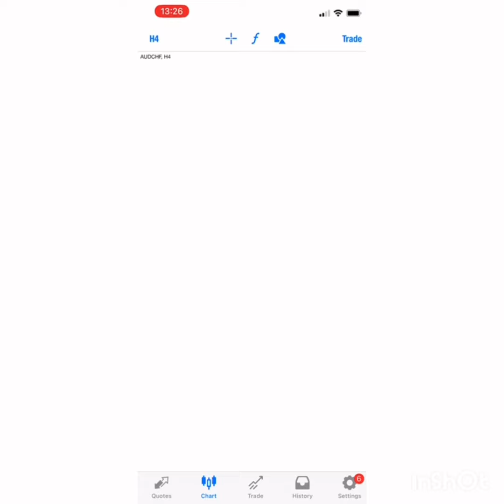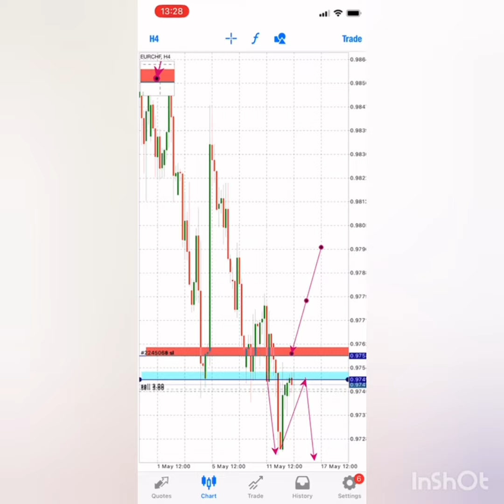✅EURCHFH4 TRADE ALERT1✅ SELL NOW INSTANT MARKET EXECUTION✅ GOOD MONEY MANAGEMENT💵💸✅